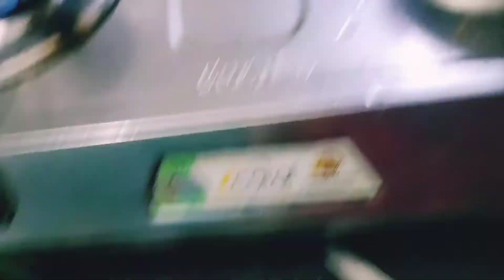12+ baby food chart..